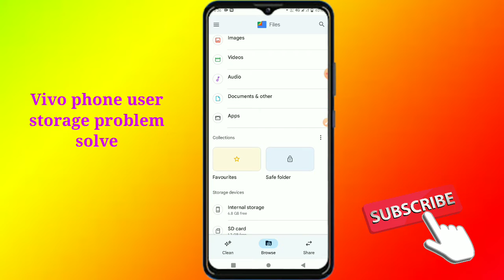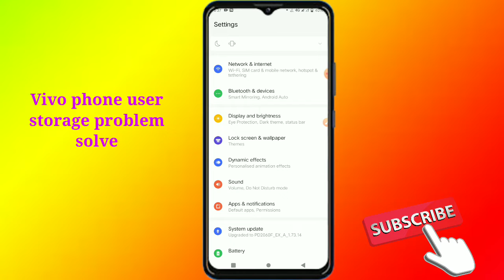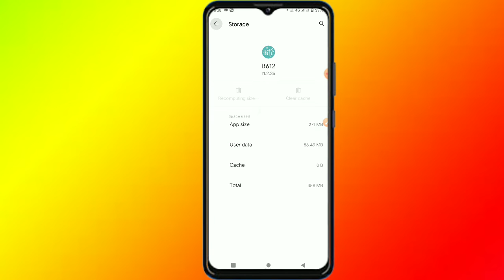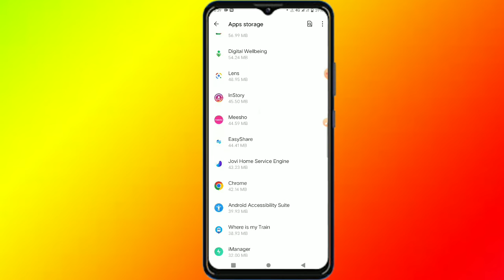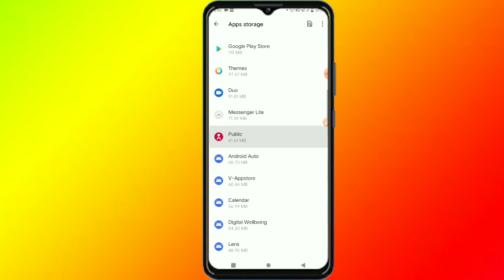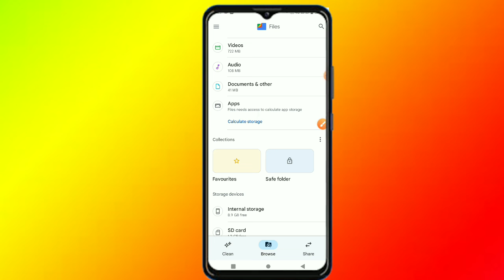Vivo phone user storege problem solve 💯% How to use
Hello guys es video me manie app sabhi ko bataya hu ki app apne phone ki bina kuch delete kiye storege problem solve kayse kar sakte ha
umid hai aapo ko video pasnd aaya goga
dhanyawad

/contact/?i=f0oo9zqm88t&utm_content=lovhxvc

my scaned YouTube channel